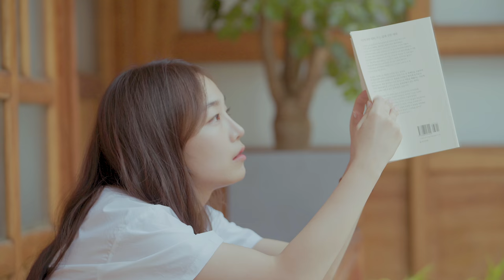[PT] 크룬(CROON) 정연지의 리뷰